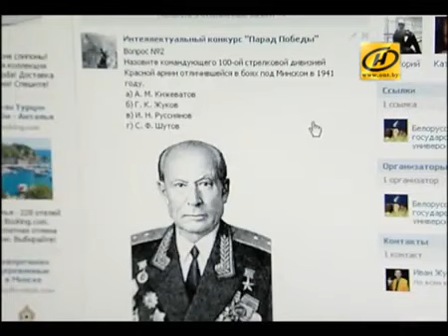ОНТ: Онлайн-конкурс «Парад Победы» стартовал в БГУ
Всего 4 этапа, на каждом по 20 вопросов. Темы разные: сухопутные войска, военно-морской флот, воздушные силы и партизанское движение. Например, участники отвечали, кто из военачальников отличился в боях под Минском в 1941 году и сколько белорусов среди танкистов дважды стали Героями СССР во время Второй Мировой.